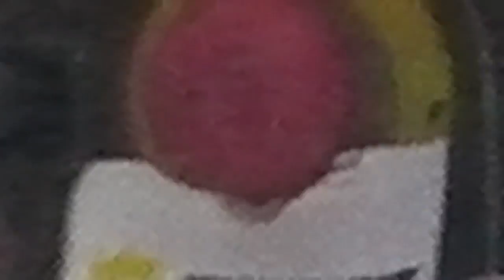Gray Matters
Gray Matter is an experimental video that deals with abstract versus representational images. I am interested in reusing footage I have recorded.

Working non-narratively playing with audio and visual to construct a coherent relationship between the two.

I reduced the image to focus on its lines shapes and forms. A short experimental video from footage I have recorded over the years.